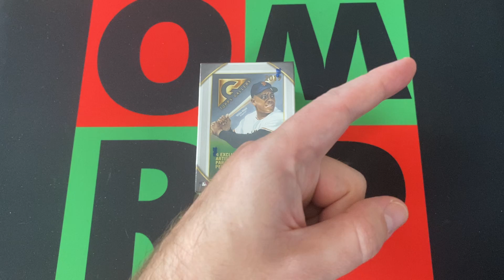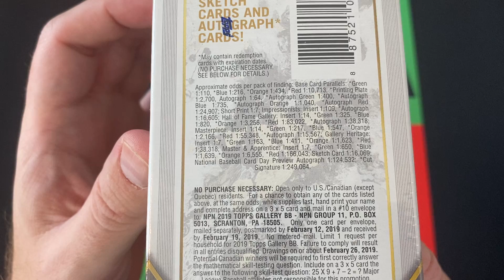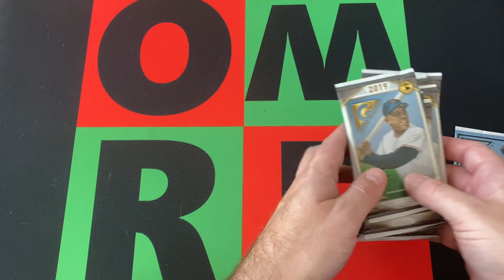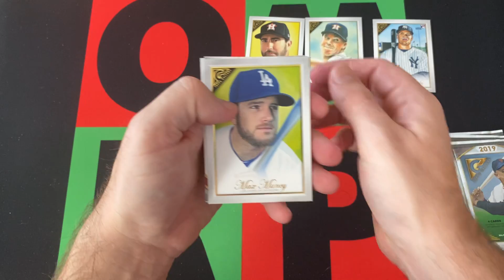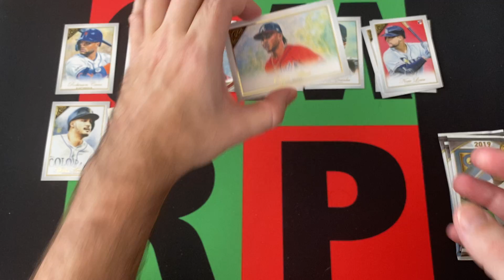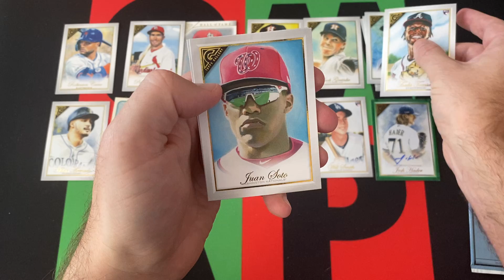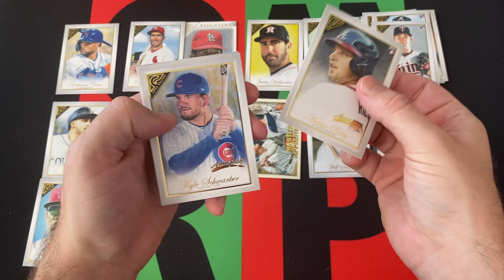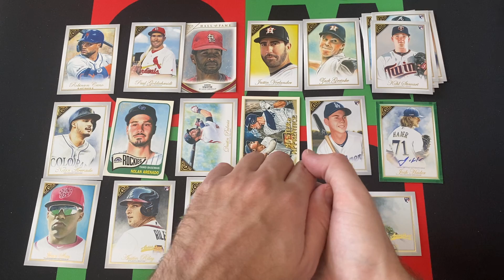Blast Off Monday: 2019 Topps Gallery MLB Baseball Blaster Box! ⚾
Blast Off Monday continues with a blaster box of 2019 Topps Gallery MLB Baseball! Check it out to see if I can pull any of the big rookies and then come back next week for another Blaster Box!